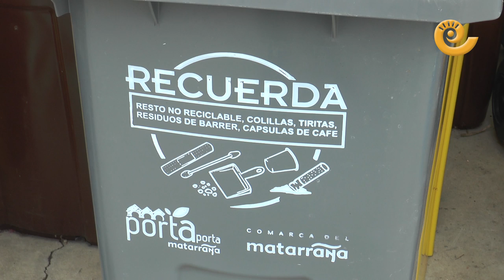Así funciona la PLANTA de COMPOSTAJE del MATARRAÑA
Hemos visitado la planta de compostaje que la Comarca del Matarraña tiene en Peñarroya de Tastavíns. Alberto Rodríguez, es el técnico de Dimsa, que amablemente nos explica el proceso de reciclaje, una experiencia pionera en Aragón y que elabora el compost con residuos orgánicos. Simultáneamente a su producción se acogen visitas de colegios para explicar a los alumnos la importancia de reciclar. Durante el recorrido pueden conocer desde el estado inicial del residuo hasta la elaboración del fertilizante.